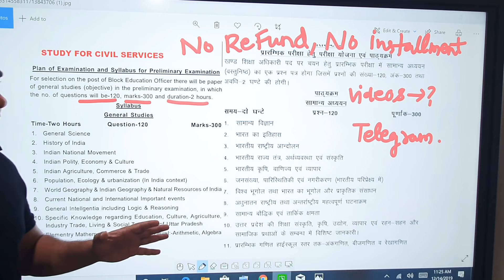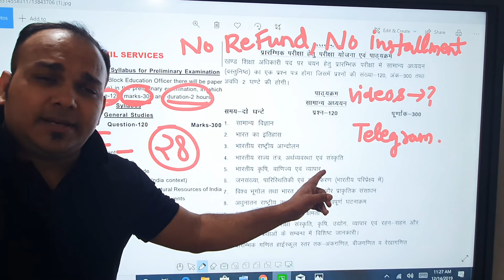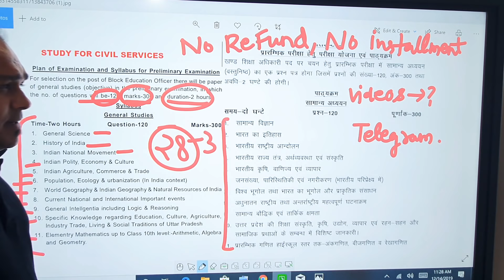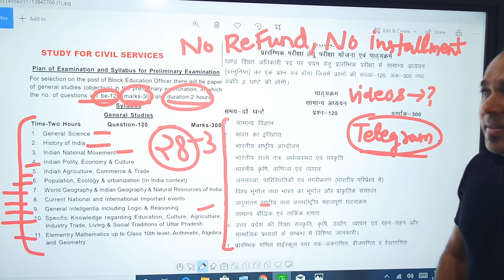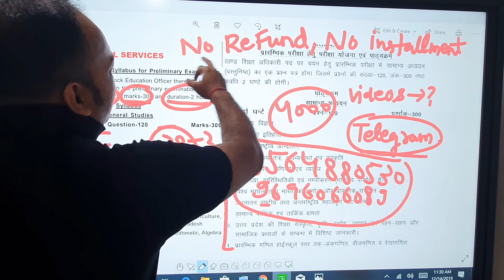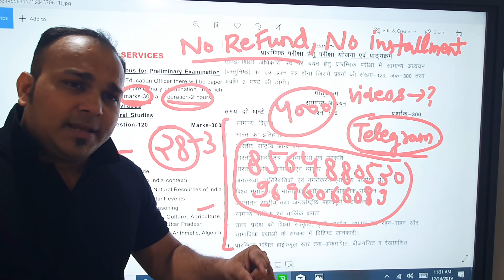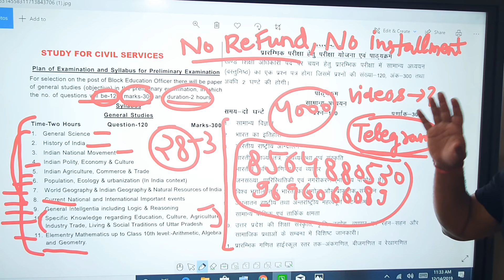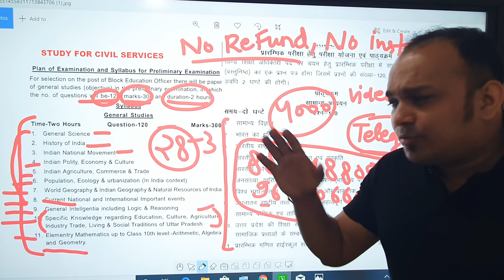UPPSC BEO exam 2019 की पूरी तैयारी syllabus previous year paper block Education officer kaise bane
UPPSC 2019 BEO EXAM वैकेंसी - घर बैठे पूरी तैयारी
 सिर्फ 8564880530 or 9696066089 पर कॉल , WhatsApp , telegram करें ( 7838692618 - only WhatsApp )
सबसे पहले पूरा वीडियो देखें ( उसके बाद ही पेड़ ग्रुप ज्वाइन करें , वीडियो के अंत में पेड़ ग्रुप की पूरी जानकारी है )
दोनों भाषाओं में घर बैठे पूरी तैयारी  ( पूरा स्टडी मैटीरियल - सिलेबस के अनुसार एक एक प्वाइंट पूरा कवर किया जाएगा , कुछ भी बाहर से पढ़ने की जरूरत नहीं , पूरा गाइडेंस , टेस्ट सीरीज सब ग्रुप में मिलेगा ) ,
FEES = 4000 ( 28 December 2019  SE 3 mahine Tak ya prelims exam beo Tak .Jo bhi pahle aayega)
1. bank details  ICICI bank
2. Phone pe/ google pay/ bhim UPI number -
1. your full name
2. your telegram number
3- payment proof ( with reference number / pic / please send imps or reference number or Mobile message to cross verify)
4. purpose of payment  and place of payment
Some rules –
1. No refund in any case
2. Full payment in advance ( no installments )
4. This group is strictly only Nd only for study purpose ( if u r student , and want guidance for beo exam – then only join)
5.  All study material will be provided only in pdf  / voice lecture notes / videos format ( only  in telegram channel )

we will cover full SYLLABUS for prelims
 जो वीडियो में बताया गया है ,सब मिलेगा एक ही जगह , प्री में सिलेक्शन के लिए पर्याप्त होगा